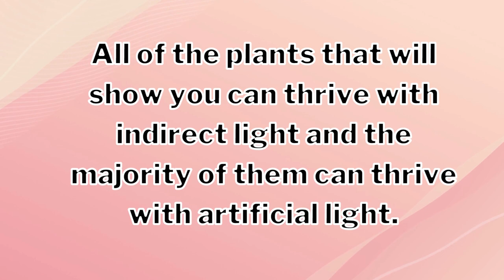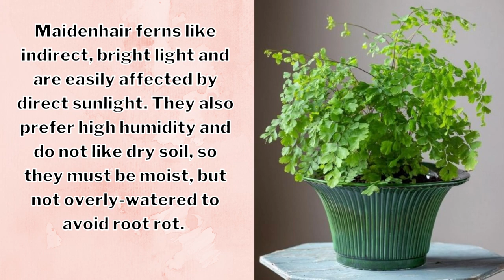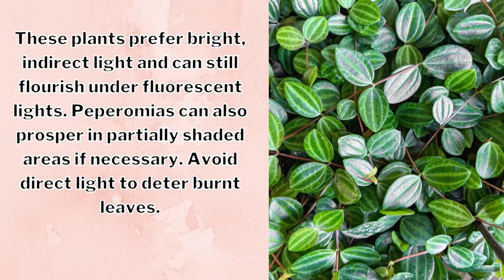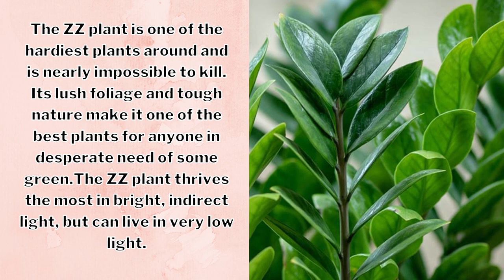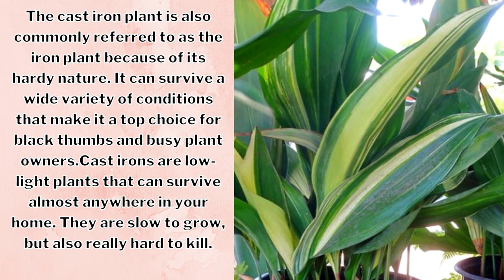18 Best Indoor Low Light Houseplants Needs Zero Sunlight to Bright | all Inform🍀 | Swaroopa Diaries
18 Best Indoor Low Light Houseplants 🍀 Needs Zero Sunlight to Bright Light |Plant With All Information |Swaroopa Diaires

1. Bromelaid (Bromeliaceae)
2. Chinese Evergreen (Aglaonema)
3. Cast Iron Plant (Aspidistra Elatior)
4. Dracaena (Dracaena)
5. Dumb Cane (Dieffenbachia)
6. English Ivy (Hedera Helix)
7. Maidenhair Fern (Adiantum)
8. Parlor Palm (Chamaedorea Elegans)
9. Peace Lily (Spathipyllum)
10 .Peacock Plant (Calathea Makoyana)
11. Peperomia (Peperomia)
12. Philodendron (Philodendron)
13. Pothos (Epipremnum Aureum)
14. Prayer Plant (Maranta Leuconeura)
15. Snake Plant (Sansevieria Trifasciata)
16. Creeping Fig
17